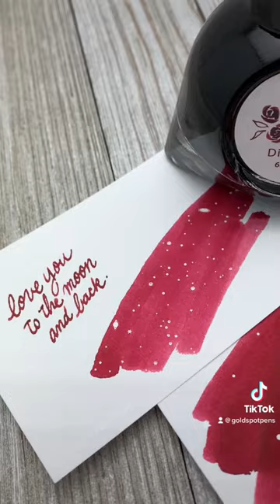Making a simple Valentine’s Day card with Colorverse fountain pen ink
An expression of love doesn't have to be extravagant or take all day to create. You can make your Valen-"tines" Day card look *stellar* with some fountain pen ink and these special Ink Art Cards from Colorverse. Links below to order.